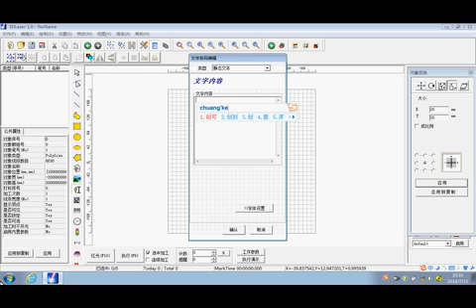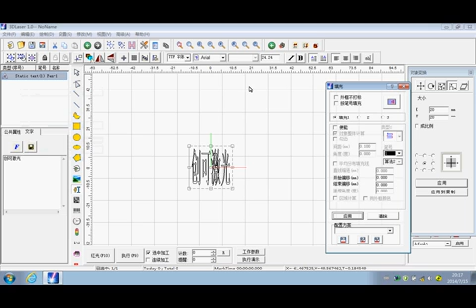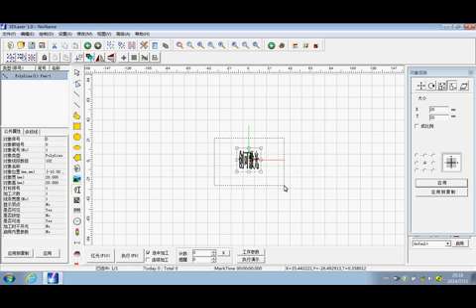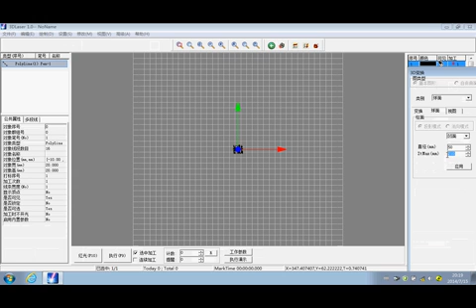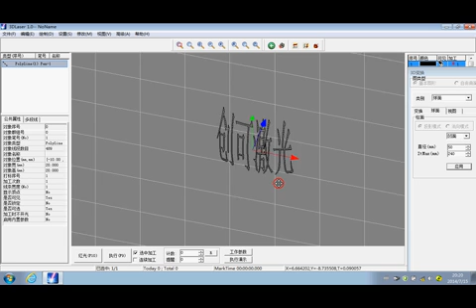3D Laser Marking spherical surface - Software Basic Operation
3D Laser Marking
Software Basic Operation
on Spherical Surface